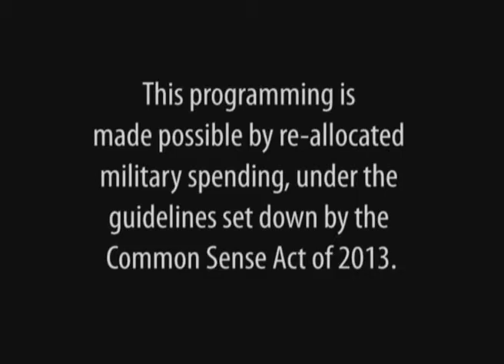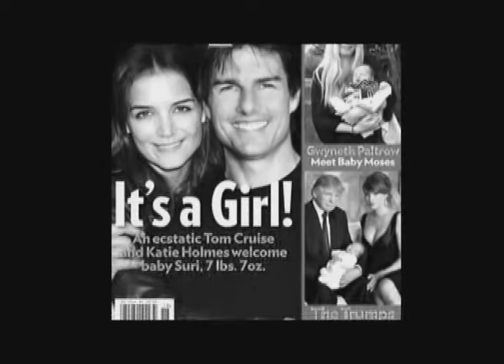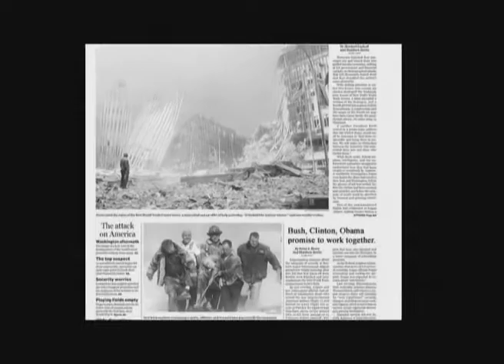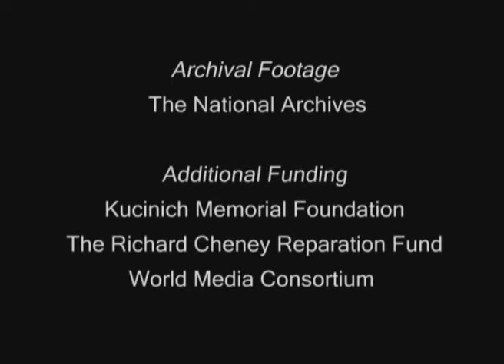Pax Americana--A Future That Might Have Been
In this original Sci-Fi Futurementary, reported looking back at history from the year 2030, a terror attack on Los Angeles in 2008 leads to a state of martial law under George W. Bush. But an "unlikely hero" --namely Congressman Dennis Kucinich, saves the day--and the U.S. democracy.